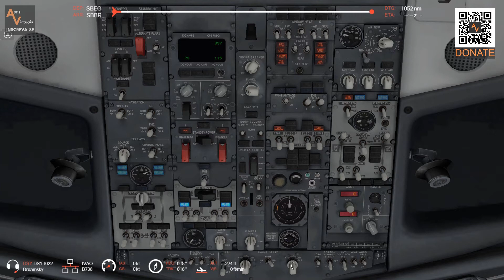[TUTORIAL] Acionando os motores do B737-800 Zibo Mod | X-Plane 11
Você sabe acionar os motores do B737-800 Zibo Mod?
Acompanhe a gente nesse tutorial acionando os motores do B737-800 Zibo Mod passo a passo.

💲💸 Se quiser me ajudar no canal, faça uma doação através do link abaixo 💸💲

  👉Placa-Mãe GIGABYTE B360M DS3H
  👉16GB RAM
  👉Placa de Video Geforce gtx 1660 Ti 6GB
  👉Joystick PXN-2119II Flight Stick

*Aircraft:
   ✈ Boeing B737-800 Zibo Mod ✈

ESTE VÍDEO NÃO DEVE SER USADO PARA TREINAMENTO OU PROCEDIMENTOS AÉREOS REAIS

THIS VIDEO IS NOT TO BE USED FOR REAL WORLD FLIGHT TRAINING OR PROCEDURES